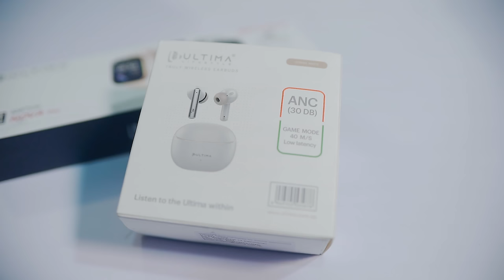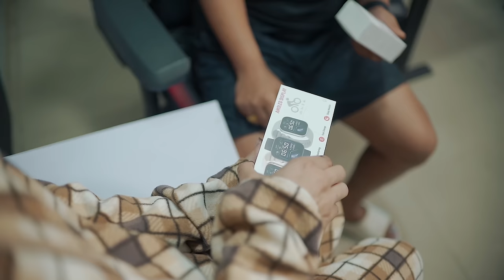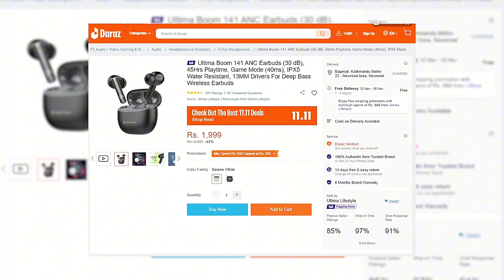MUSTANG MA YESTO HUNXA SOCHEKO THEYENA😍 / COUPLE VLOG TO UPPER MUSTANG / ZONTES 350T